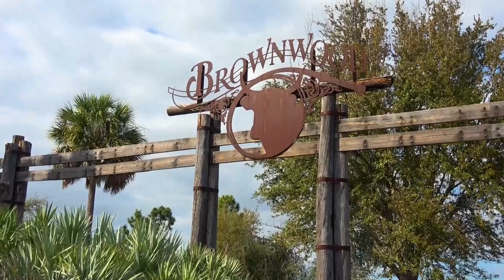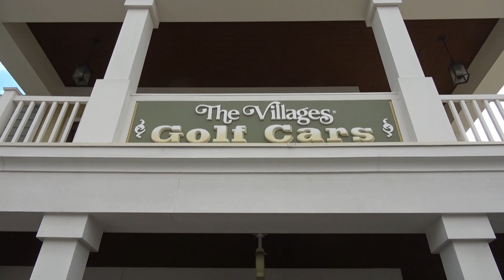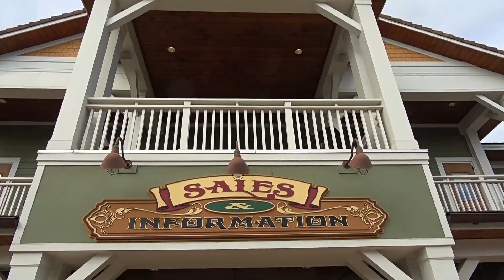Quick tour of Brownwood @ The Villages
Come take a tour with me or Brownwood, one of three squares at The Villages.

The Barnstorm Theater features the latest Hollywood movies, and the log cabin on Paddock Square is home to FREE nightly entertainment 365 nights a year!